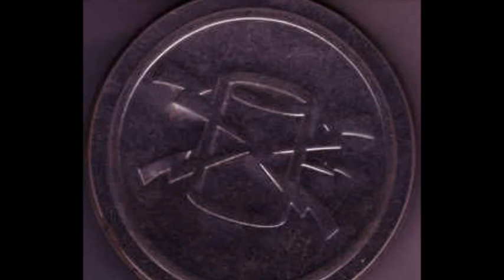Deliriou5? - Taking It Wherever It Goes (Pt 4)